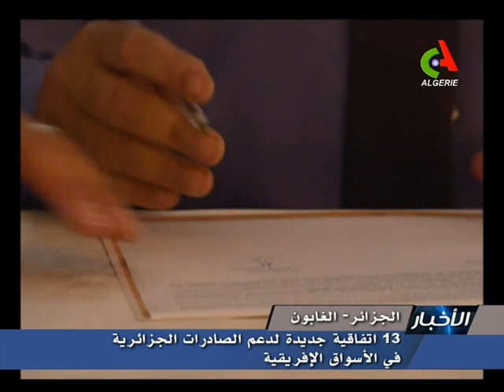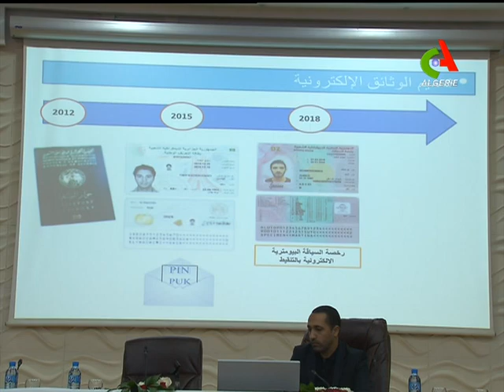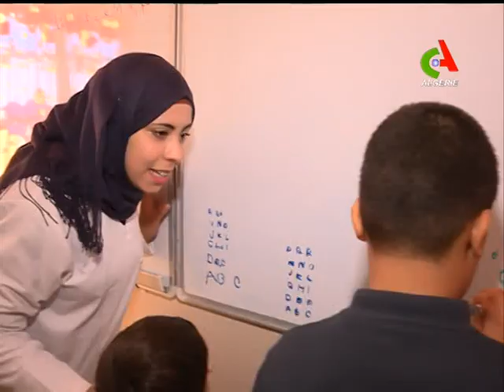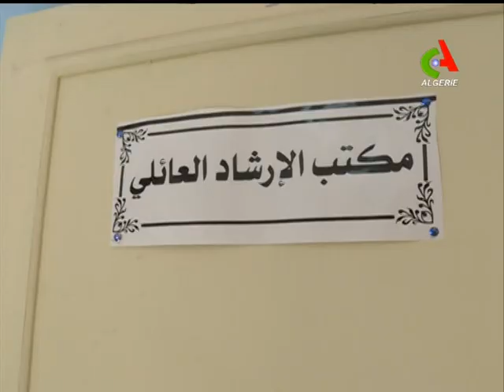JT20H 02 12 2018